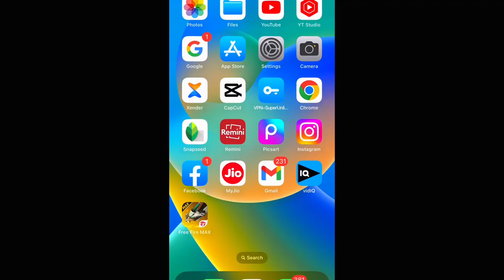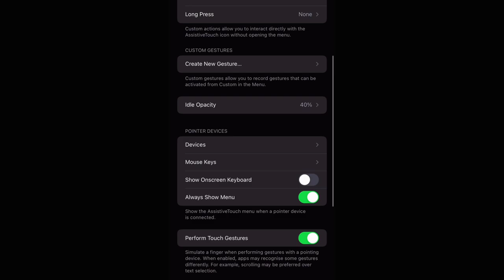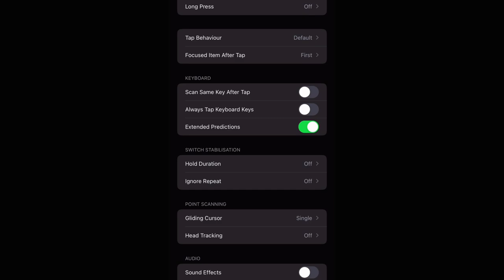iPhone XR ⚡️Headshot Settings || Free Fire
this video mobile 3 finger gamplay
please support iphone player please guys keep support love you ❤️
custom one tap headshot gameplay , 3 finger handcam my gamplay
 Best 3 Finger Handcam Gamplay

     edting  📱 -  capcut

                          🔥 India 🇮🇳
                          🔥 jiaganj 🤍

relative tags :-